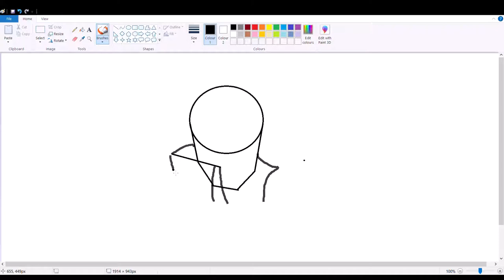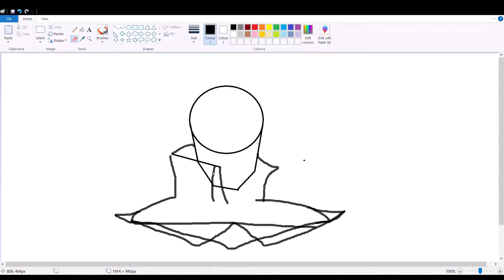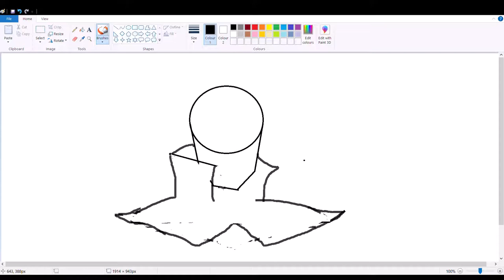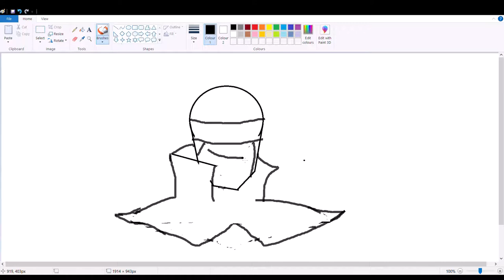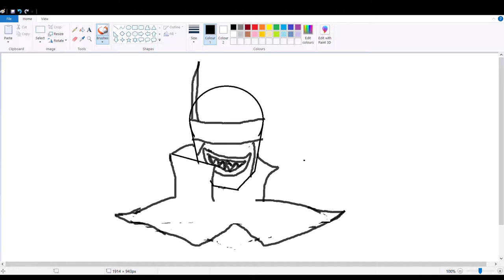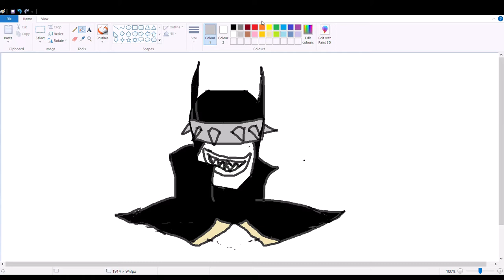How to draw The batman Who laughs in paint!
Like the video? watch another video!